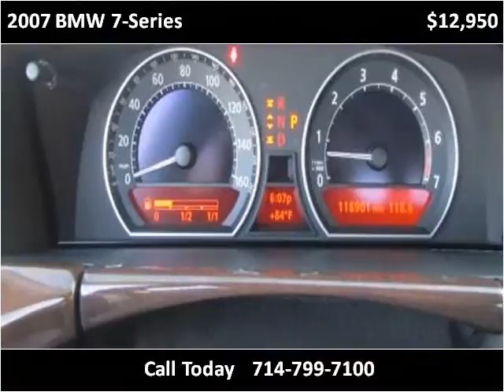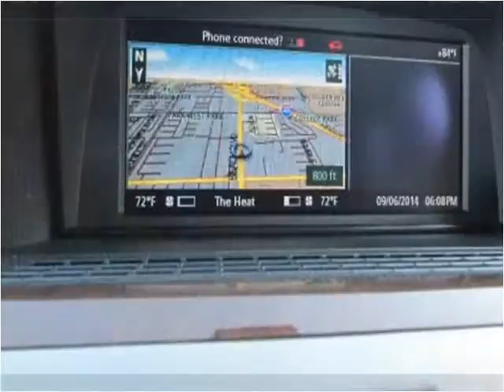2007 BMW 7-Series Used Cars Orange County CA